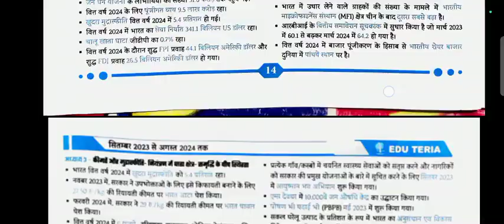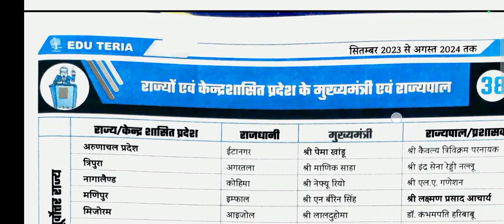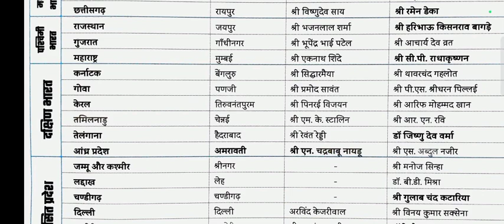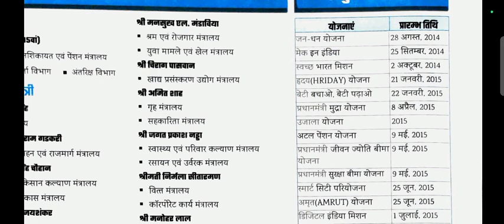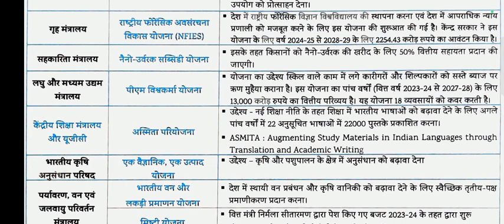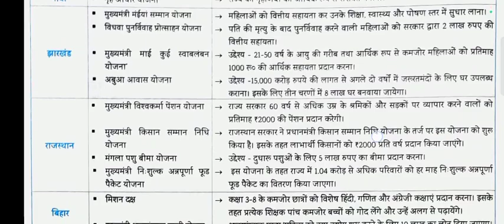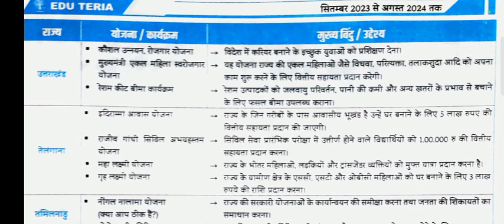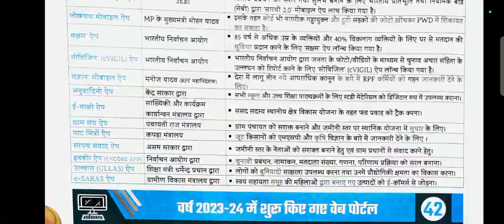Part : 15 Eduteria🔥 70th Bpsc pt special🔥current affairs 2024 Revision | 70th Bpsc pre करेंट अफेयर्स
current affairs eduteria book.
current affairs.
current affairs 2024.
current affairs today my eduteria current.
new book eduteria current affairs.
current affairs new book edu teria.
eduteria new current affairs.
bpsc current affairs.
70th bpsc current affairs.
current affairs for bpsc 70th.
70th bpsc bihar current affairs.
70th bpsc.
bihar current affairs.
current affairs.
70th bpsc notification.
current affairs today.
70th bpsc preparation.
70th bpsc prelims.
bcw current affairs.
bihar current affairs 2024.
70th bpsc strategy.
bpsc 70th current affairs 2024.

job jobs
 govt jobs
 online job
government up police news
 sarkari naukri
government jobs 2024
latest latest 10th pass
 top 5 government
job vacancy in september 2024
top 5 government job vacancy in September 2024
 upcoming government job vacancy in 2024
latest govt jobs aug 2024
sarkari job
government jobs
 sarkari naukri
 sarkari naukri
result 10th pass
 govt job
 12th pass govt job
govt job vacancy 2023
 government employment
 civil engineering
govt jobs
 sarkari vacancy iti
government job